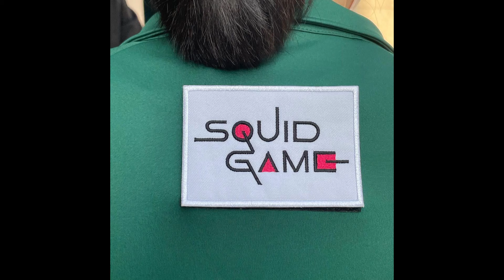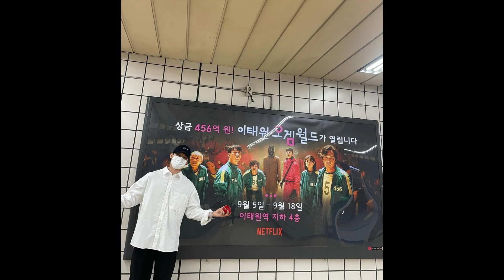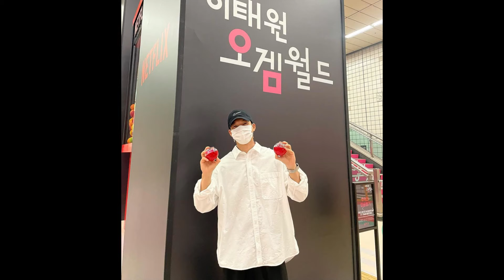Squid Game | Yabancı Dizi | Set ve Kamera Arkası | Gizli Görüntüler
Squid Game dizisinin kamera arkasında ki oyuncuların ve set çalışanlarının özel görüntülerini bu video içerisinde izleyebilirsiniz.Squid Game, Netflix tarafından 17 Eylül 2021 tarihinde dünya çapında yayınlanan Güney Koreli bir drama dizisidir. Hwang Dong-hyuk tarafından yazılıp yönetilen filmin başrollerinde Lee Jung-jae, Park Hae-soo, O Yeong-su, Wi Ha-joon, Jung Ho-yeon, Heo Sung-tae, Anupam Tripathi ve Kim Joo- ryoung oynamıştır.